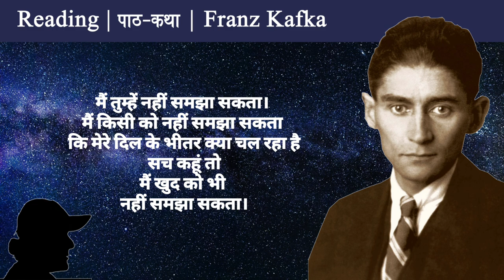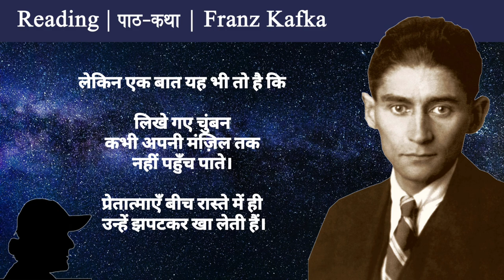Kafka in Hindi | Life changing quotes | The Best of Franz Kafka | Geet Chaturvedi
The best quotes from the literature of Franz Kafka, translated into Hindi by Geet Chaturvedi.

Franz Kafka was a German-speaking Bohemian novelist and short-story writer, widely regarded as one of the major figures of 20th-century literature. His work fuses elements of realism and the fantastic.

Welcome to GC club!

अगर आपको मेरे वीडियोज़ पसंद हैं, तो आप ये काम कर सकते हैं –
1- इस लिंक पर जाएँ, मुझे कॉफ़ी पिलाएँ यानी डोनेट करें और मेरे काम को सपोर्ट करें
4 – मुझे टेलीग्राम पर जॉइन करें

ऐमेज़ॉन पर गीत चतुर्वेदी की सारी किताबें यहाँ से ली जा सकती हैं :